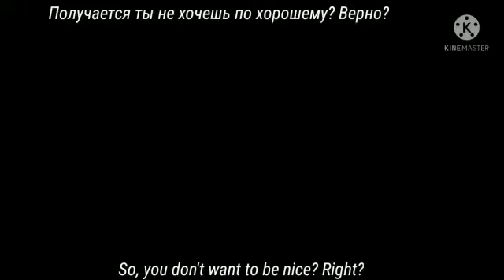WHATEVER MEME |FT. NULL, ALEXBRINE| !MY AU! MINECRAFT